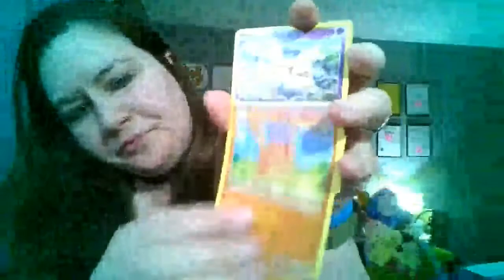LAST OF MY FUSION STRIKE POKEMON PACKS!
Going through 20 year old Trainer Cards, Opening up some packs, AND mystery items I bought! Hope you enjoy, I know I am!